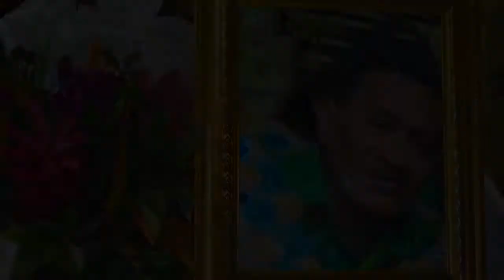In Loving Memory of Petero Maria Naiveli.